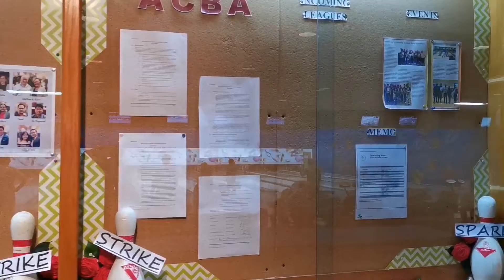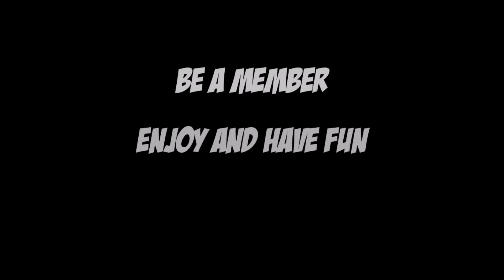ACBA membership campaign Ad (zhiyun smooth Q2)